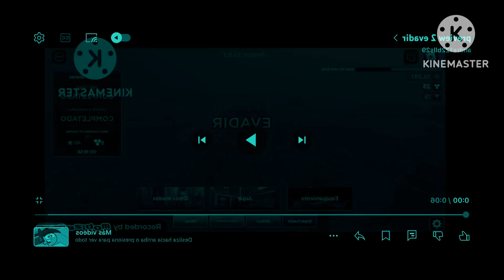Preview 2 evadir in unikittyormulator v34